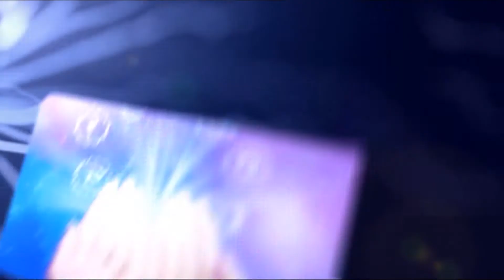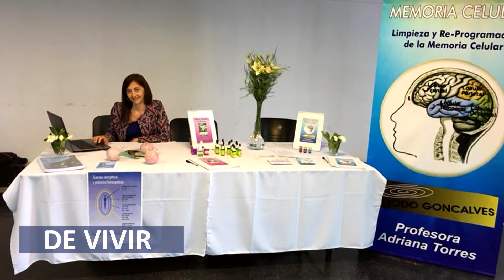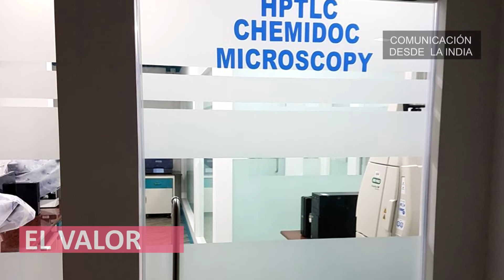El Valor de Vivir 21 Febrero 2018